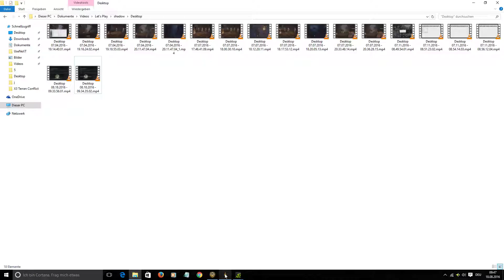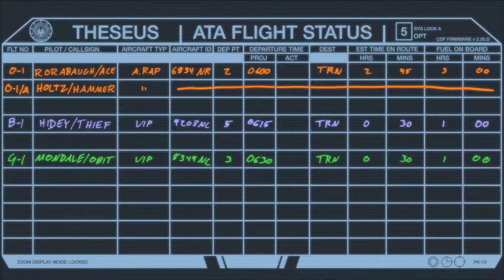Diaspora Shattered Armistice #001 - Der Fall beginnt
Wir steigen in unsere MkVII.. 2 Zylonische Basissterne greifen die Theseus an. Da wir auf schwer spielen, knallt es auch ordentlich, wenn so ein Thermonuklearsprengkopf einschlägt!